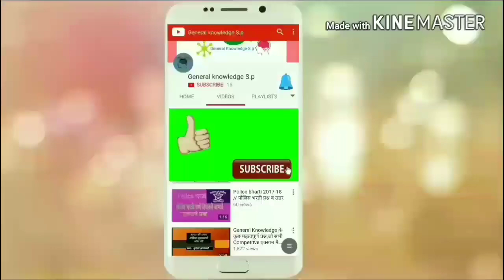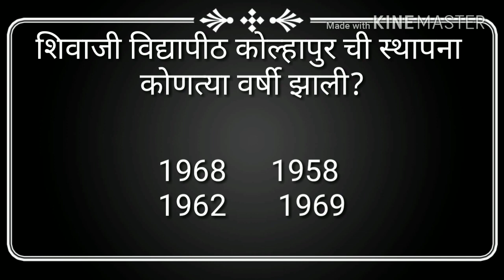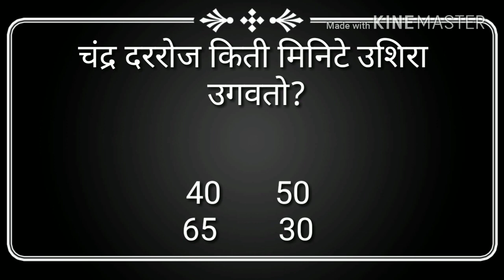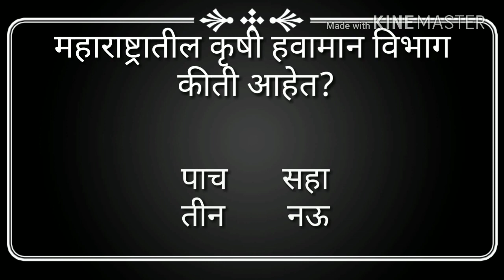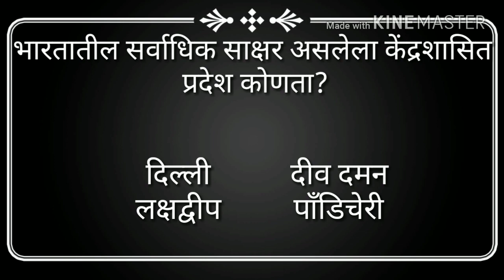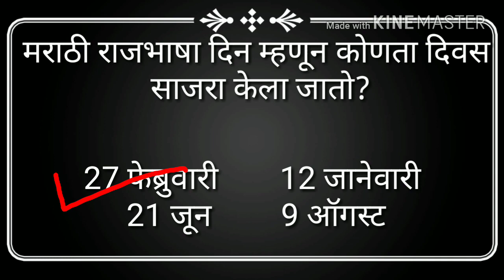Police bharti 2018 Que and Ans//Talathi Exam 2018//Mpsc Exam//GK